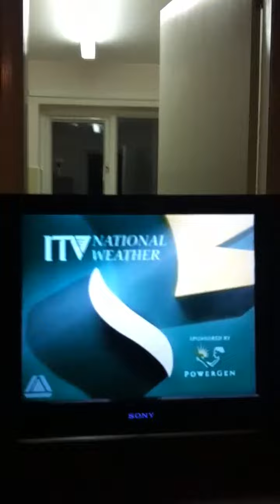Itv National weather 1993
Angle Phillips itv weather 1993